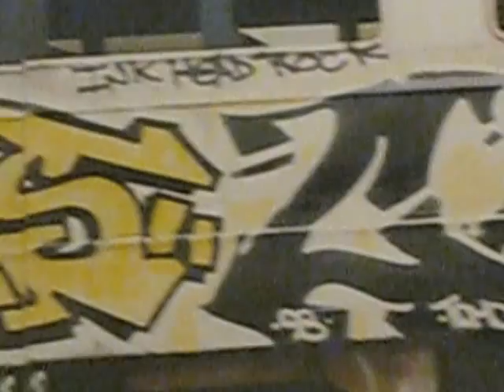Graff-1990's NYC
All Photos taken by me & the crew between 1995 and 1998 in NYC..

music "J-Zone-The First Day of School (feat. Al-Shid)"
(used for non commercial, creative / archival purposes)